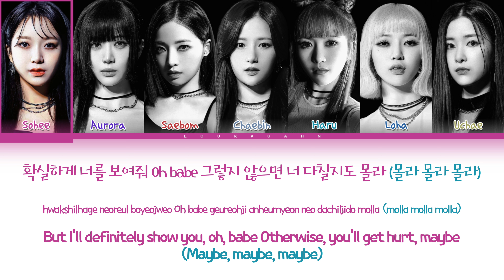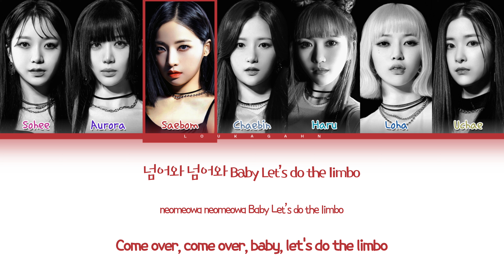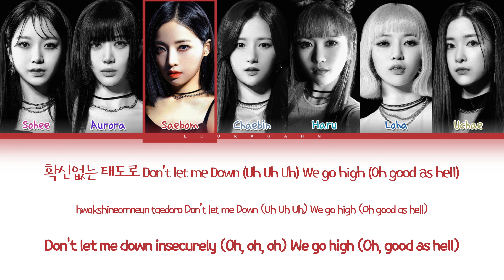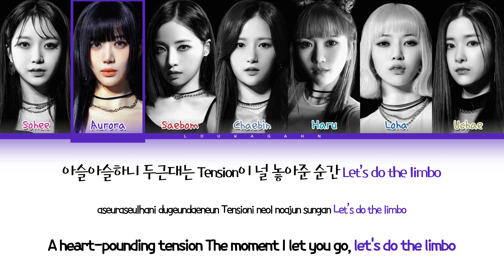NATURE LIMBO! Lyrics (네이처 넘어와 가사) Lyrics (Color Coded Lyrics)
All Rights Administered by n.CH

• Artist :  NATURE (네이처)
• Song ♫ : LIMBO! (넘어와)
• Album : THE 3rd MINI ALBUM NATURE WORLD: CODE W
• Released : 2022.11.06